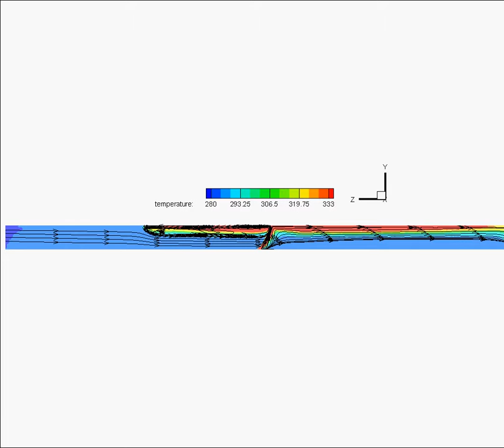280 - 333+ K temperature cloud - model-tunnel car-size fire CFD - 02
Shown are the velocity streamlines and temperatures, in the tunnel symmetry-plane and flow streamlines. Temperatures are labeled in the 280 Kelvin - 333 Kelvin range (7°C - 60°C). Air-entry T=7°C.

CFD solution of a scaled car-size fire scenario for Lab.model road traffic tunnel. Tunnel hydraulic diameter 0.40m. Fire size 1.34 kW or 2 MW for real-scale.  Ventilation is at 50% of the critical air-speed, resulting in the occurrence of smoke back-layering.